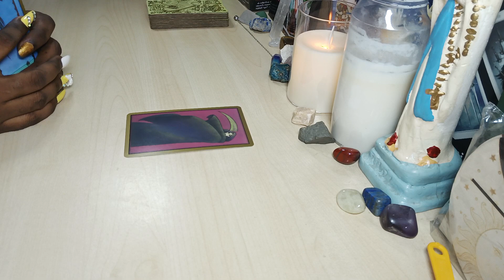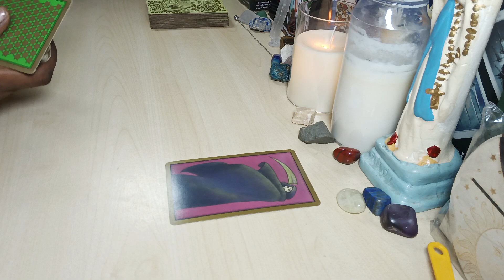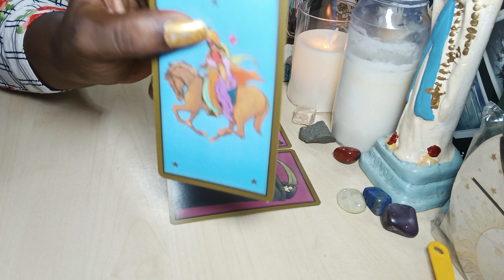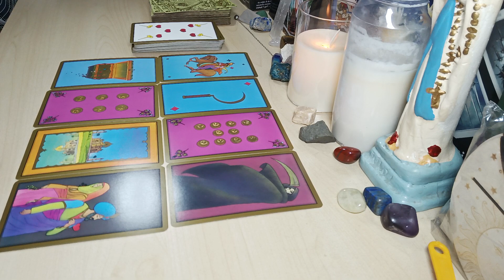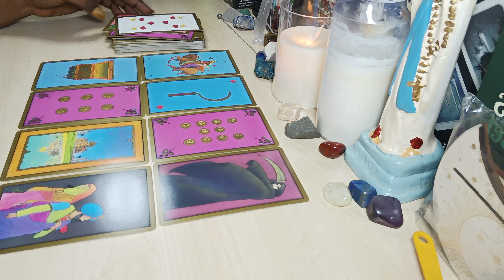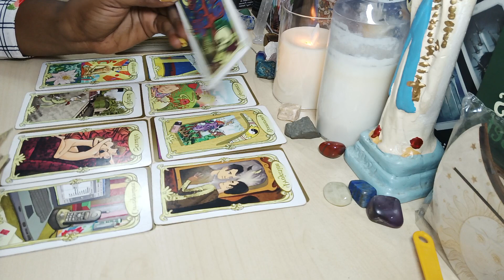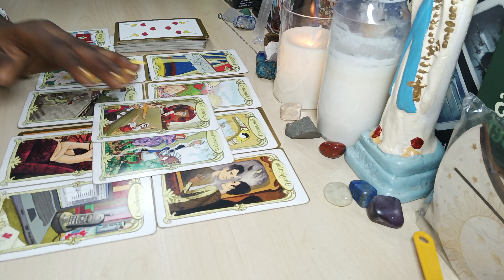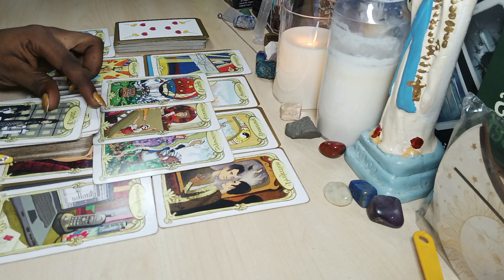Un bouleversement majeur qui risque de vous déstabilisé mais qui est pour la bonne cause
Episode 4 est en lige: Savoir prendre ces propres décisions et s'appartenir dans une relation F.J

Les Formations disponibles:
- SOINS ENERGETIQUES
- MAGNETISME
- LA CATOMANCIE
-LA VOYANCE

Les accompagnements disponibles:
Don...Destinée...Et orientation